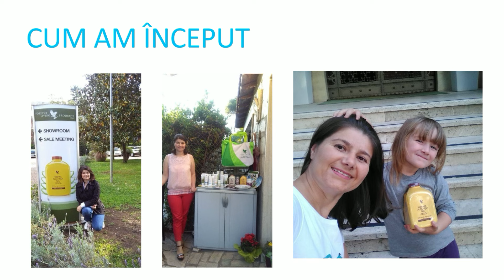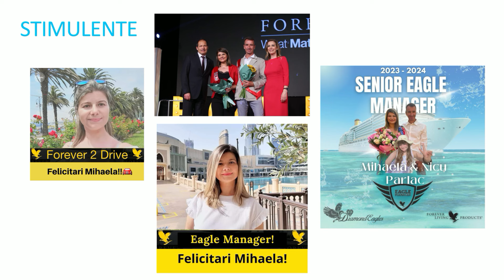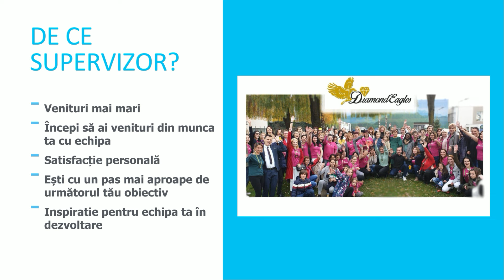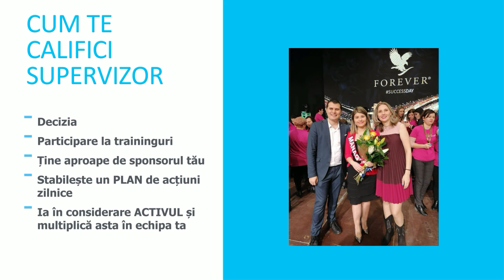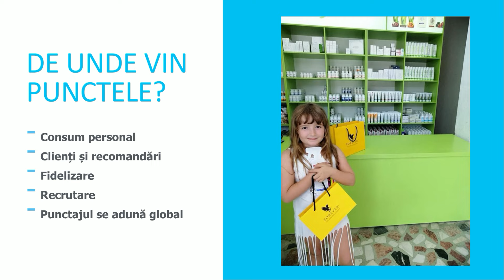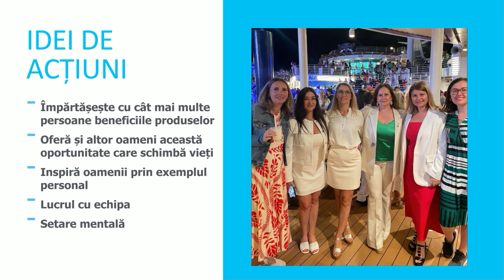Training - Go Supervisor - Mihaela Parlac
Drumul spre Supervizor se construieste cu tehnici si actiuni clare, care deschid poarta catre o multime de reusite in afacerea Forever. Mihaela Parlac, Senior Manager, calificat Eagle, este pregatita sa iti ofere si tie tehnicile si ideile prin care sa faci urmatorul pas in afacerea ta.